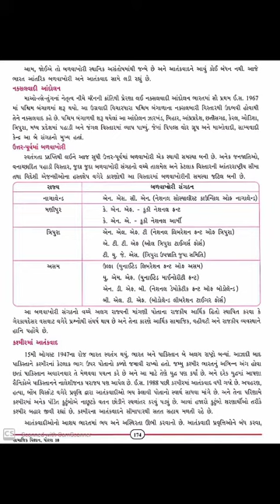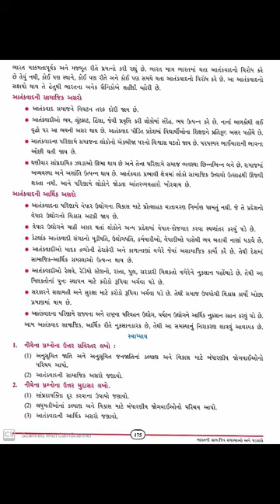std 10 ss unit 20 આતંકવાદ ની સામાજિક અને આર્થિક અસરો